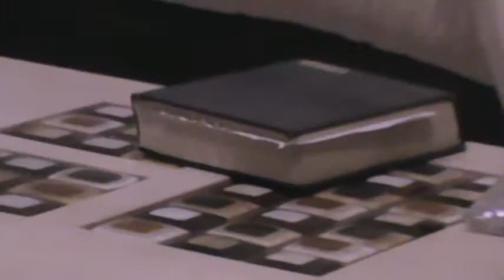Martin Domani. Un Curso de Milagros.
El amor es pleno porque no se puede mendigar solo un poquito, porque el amor es absoluto.